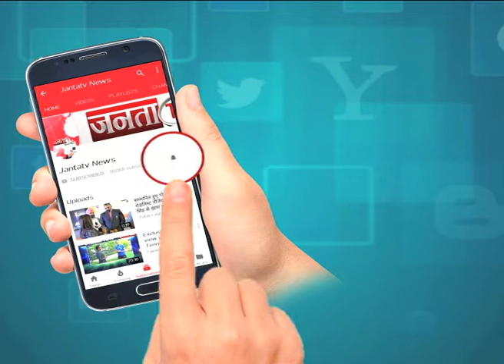DOCTOR CALLING || क्या आपका बच्चा भी कर देता है बिस्तर गीला || JANTA TV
anta TV is Best Hindi News Channel in Haryana, Punjab & Himachal. Janta TV news channel covers the latest news in politics, entertainment, Bollywood, business and sports.